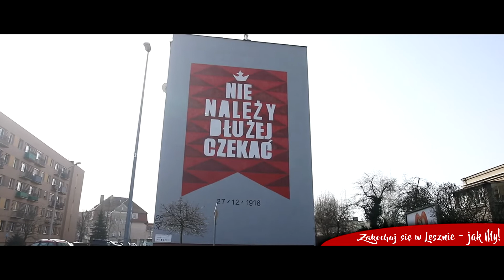Zakochaj się w Lesznie jak My | Murale 2022